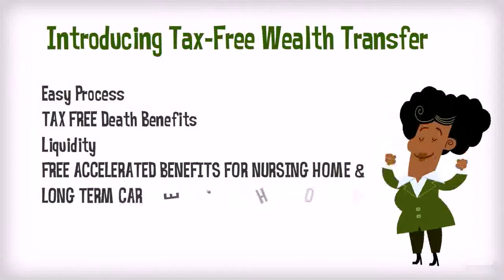Phillip Wasserman Explains all the Advantages involving Tax Free Wealth Transfer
Phillip Wasserman - Versus IRA's, when someone inherits an annuity all tax relating to the profits is generally due right away. Tax-Free Wealth Transfer enables both you and your beneficiaries to keep a greater portion of your own money through eliminating the sum that will be taken by our own govt. pwasserman.com/